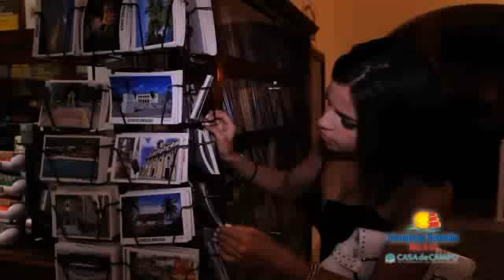Samantha Cheerleader of the Week - Part III - 8/27/10